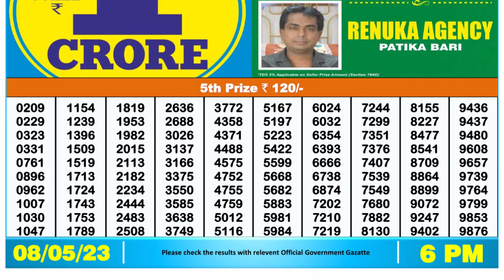🔴 Lottery Sambad Live 06:00pm 08/05/2023 Day Nagaland State Dear Lottery Result Pdf Download